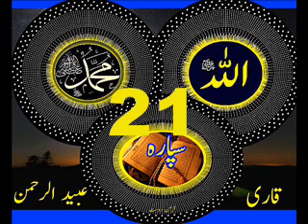Quran Sipara 21 by Qari Obaidur Rehman with Urdu Tr ....